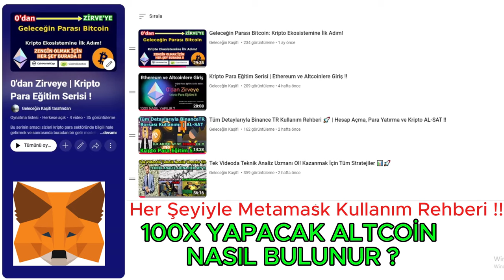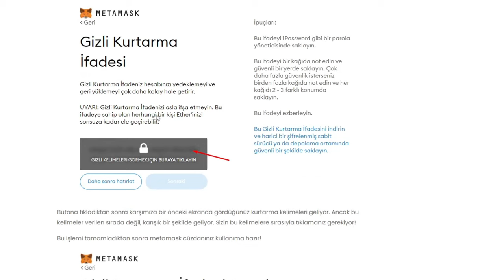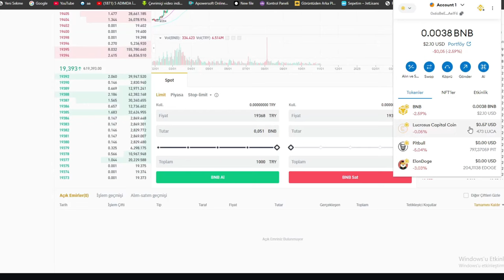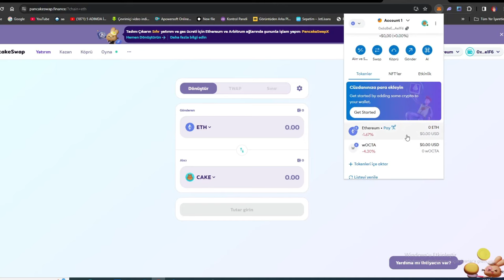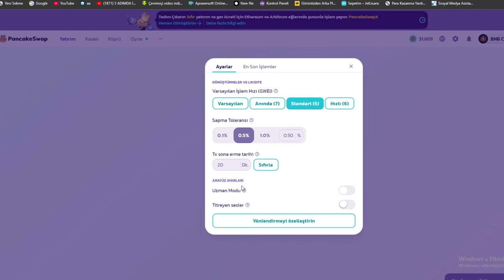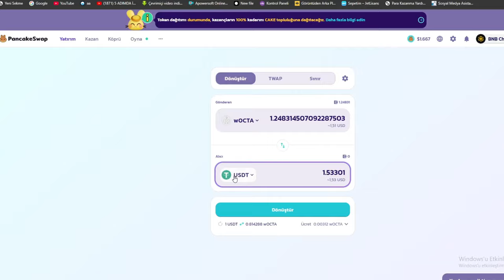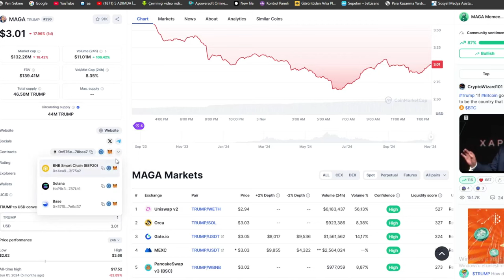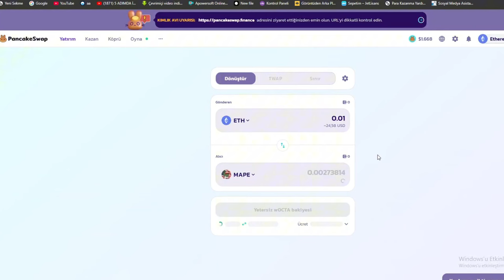Sıfırdan Uzmanlığa MetaMask Rehberi 🚀 | 100x Yapacak Altcoinler Nasıl Bulunur?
MetaMask dünyasına adım atmak isteyenler veya bilgi seviyesini profesyonel düzeye taşımak isteyenler için hazırladığımız bu kapsamlı rehber videosuna hoş geldiniz! Bu videoda, MetaMask hesabınızı nasıl oluşturacağınızı, güvenliğinizi nasıl sağlayacağınızı ve merkeziyetsiz borsalarda nasıl işlem yapacağınızı tüm ayrıntılarıyla öğrenebileceksiniz.

🔐 Güvenlik İpuçları: MetaMask hesabınızı maksimum güvenlikle nasıl koruyacağınızı adım adım gösteriyoruz.

💸 Merkezi Borsalardan MetaMask’a Transfer: Binance TR gibi merkezi borsalardan Ethereum, BNB gibi varlıkları nasıl kolayca MetaMask cüzdanınıza aktarabileceğinizi ve bu varlıkları merkeziyetsiz borsalarda nasıl değerlendireceğinizi açıklıyoruz.

🌐 DeFi ve Merkeziyetsiz Borsalar (Uniswap & PancakeSwap): MetaMask’i Uniswap veya PancakeSwap gibi merkeziyetsiz borsalarla bağlayarak altcoin ticaretini nasıl yapabileceğinizi ve portföyünüzü nasıl oluşturabileceğinizi öğreneceksiniz.

🚀 100x Potansiyelli Altcoinler: Videonun sonunda, yüzlerce kat değer kazanma potansiyeli taşıyan altcoinleri nasıl araştıracağınızı ve bu coinleri MetaMask cüzdanınıza nasıl ekleyebileceğinizi gösteriyoruz.

Bu video ile amacımız, sıfırdan başlayarak sizi MetaMask ve DeFi dünyasında uzman seviyesine taşımak ve yüksek kazanç fırsatlarına hazırlamaktır. Eğer siz de kripto paralarda ustalaşmak ve büyük kazanç potansiyeli olan projeleri keşfetmek istiyorsanız, bu video tam size göre! Hadi, geleceğin finans dünyasına birlikte adım atalım! 🌍🚀

Uyarı: Bu video yatırım tavsiyesi değildir. Alacağınız riskler tamamen sizin sorumluluğunuzdadır. Yatırım yapmadan önce kendi araştırmanızı yapmanızı önemle tavsiye ederiz.